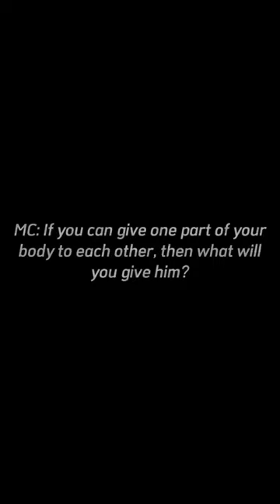"I want to give my heart to him" BounPrem💕